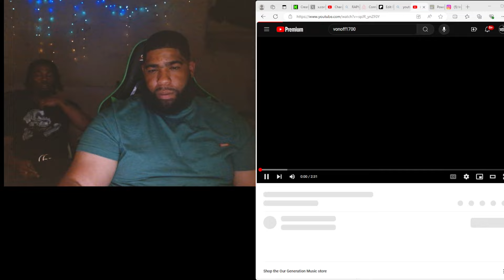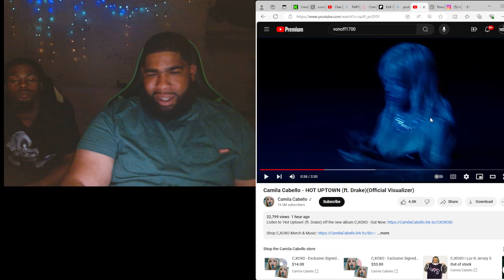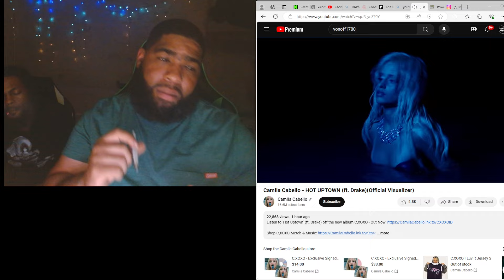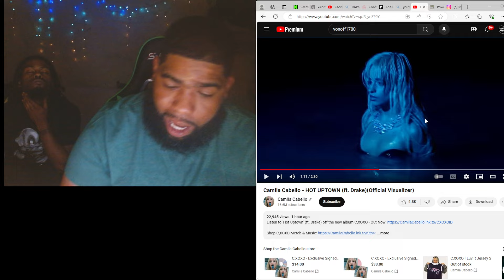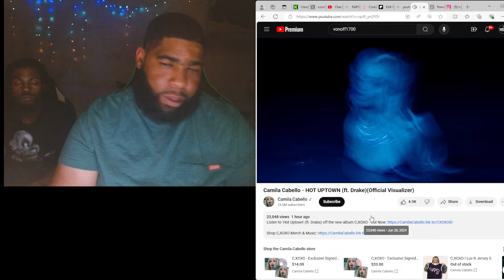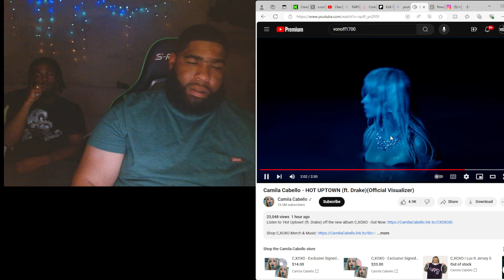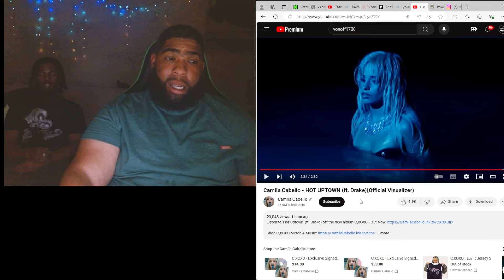Camila Cabello - HOT UPTOWN (ft. Drake)(Official Visualizer)Squeeze Reaction